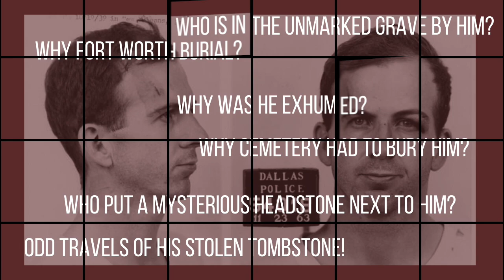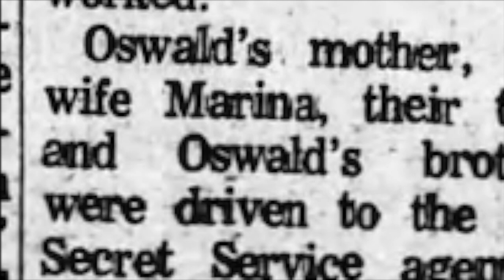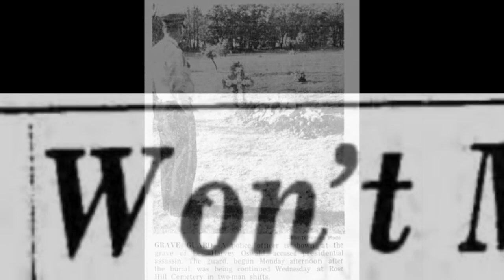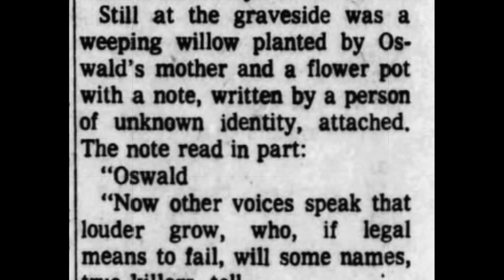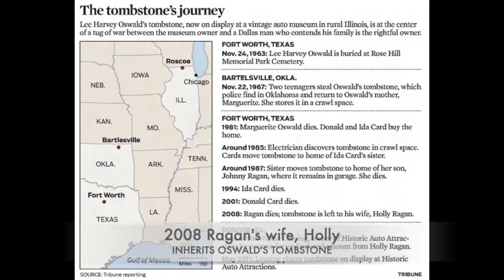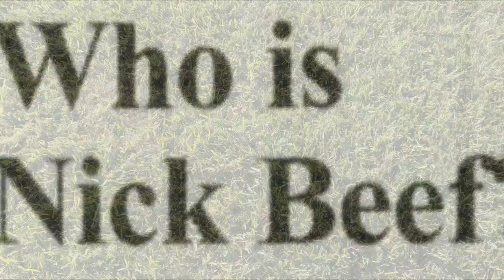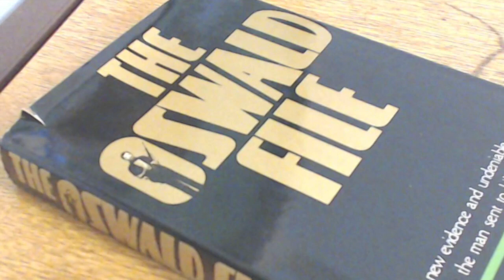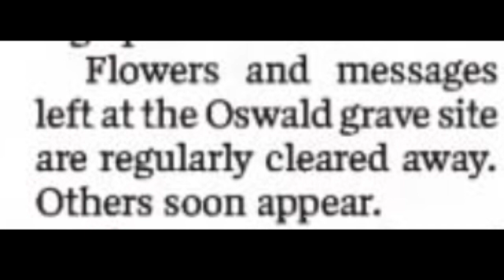Lee Harvey Oswald’s Grave - Bizarre Events, Controversy & Forgotten History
This video focuses on all the crazy events, controversy, and weird history surrounding the gravesite and burial of alleged presidential assassin, Lee Harvey Oswald, including:
Why he was buried in Ft Worth, not Dallas.
Why the cemetery had to bury him (even though they did NOT want to!)
The strange path of his stolen headstone.
Why Oswald was exhumed and what they found when they did.
Why the headstone for Nick Beef appeared next to Oswald's.
Who is buried in the unmarked grave near him.
Exactly how to find Oswald’s grave.
...and much more! I hope you enjoy this video!

INTRO & EXIT MUSIC: "Terrified" by Tui Snider